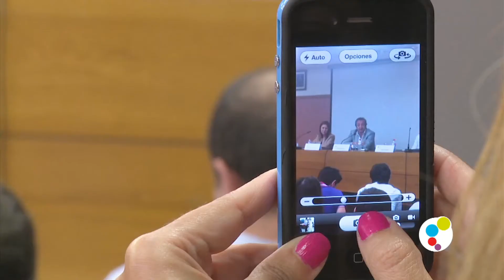El periodista deportivo Josep Pedrerol visita la Universidad CEU Cardenal Herrera en Valencia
El director y presentador del programa Punto Pelota explicó a los universitarios la evolución histórica del oficio de comunicador y el papel que juegan las redes sociales en el éxito de un programa.